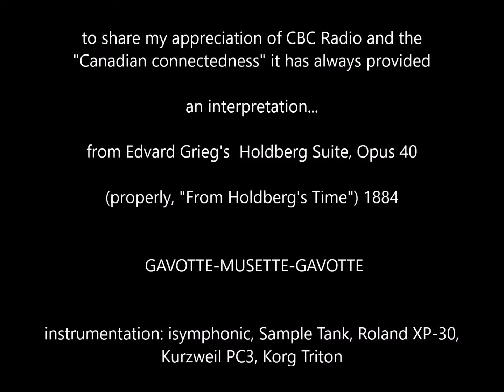Grieg's GAVOTTE -- Holberg Suite - an interpretation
an interpretation of a classic work -- with memories of CBC radio listening attached -- and a gesture of appreciation for the corporation's ability to "connect" Canada coast to coast